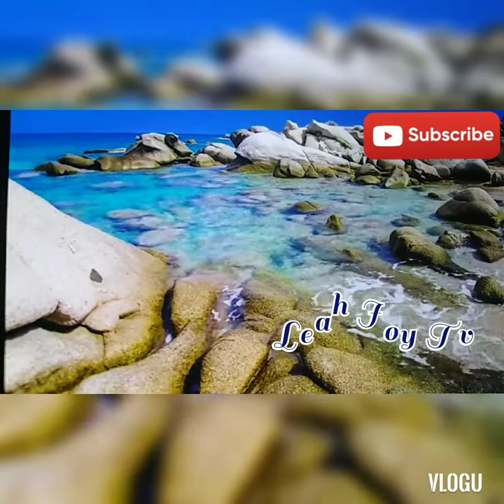Relaxing Beach Waves |Leah Joy Tv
Relaxing Beach Waves. These are so beautiful! It's a nice way to distress and calm my anxiety with all the negativity in the world 🌍